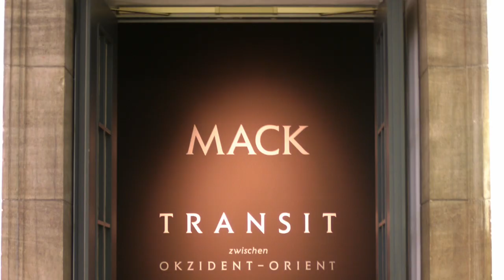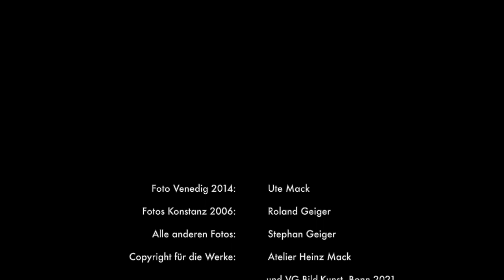Galerie Geiger - Dem ZERO-Pionier HEINZ MACK zum 90. Geburtstag.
Seit zwei Jahrzehnten ist die Galerie Geiger mit den Künstler HEINZ MACK eng verbunden. Als Mitbegründer der internationalen ZERO-Bewegung, als "Licht-Künstler" und Pionier der Kinetischen Kunst wie der Land Art hat HEINZ MACK bereits in den 1950er und 1960er Jahren Kunstgeschichte geschrieben. Sein experimenteller Einsatz neuer Materialien und seine innovativen Ideen haben die Kunst und unser Verständnis von ihr erweitert und nachfolgend Künstlergenerationen geprägt. Zusammen mit Otto Piene hat er 1958 die Idee eines radikalen Neubeginns, eines Startpunktes ZERO, postuliert und damit eine internationale Bewegung initiiert, der sich schon bald weitere Künstlerfreunde wie Yves Klein, Lucio Fontana, Piero Manzoni, Christian Megert, herman de vries und Günther Uecker anschlossen. Mit seinem Sahara-Projekt von 1959 hat er die Wüste als neuen Wirkungsraum der Kunst entdeckt und das Sonnenlicht zum Tanz mit seinen Skulpturen eingeladen. 1970 präsentiert Heinz Mack Deutschland auf die Biennale von Venedig (Biennale di Venezia) und auch auf der documenta ist er mehrmals vertreten. Die großen ZERO-Ausstellungen 2014/15 (im New Yorker Solomon R. Guggenheim Museum, im Martin Gropius Bau in Berlin und dem Stedelijk Museum in Amsterdam) haben die enorme Bedeutung der Kunst von HEINZ MACK und der von ihm mitbegründeten ZERO-Bewegung für die Kunst nach 1945 nochmals deutlich gemacht.

Die Galerie Geiger ist sehr glücklich, diesen außergewöhnlichen Künstler und besonderen Menschen nun schon seit zwei Jahrzehnten begleiten zu dürfen. Zur Feier seinen 90. Geburtstages am 8. März 2021 ist dieses Video als kleiner, persönlicher Rückblick auf neun Einzelausstellungen in Konstanz und viele wunderbare Begegnungen und Erlebnisse entstanden.

Foto Venedig 2014: Ute Mack
Fotos Konstanz 2006: Roland Geiger
Alle anderen Fotos: Stephan Geiger
Idee und Realisierung: Stephan Geiger
Copyright der Werke: Atelier Heinz Mack und VG Bild-Kunst Bonn 2021

Heinz Mack wird von der Galerie Geiger direkt vertreten.